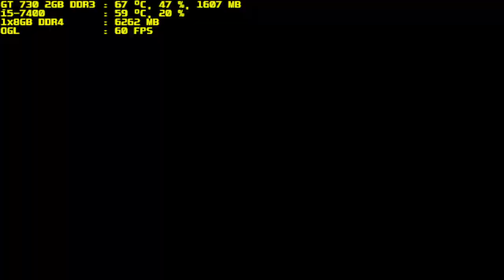mugen 1.1 purple arena golden angel vs g patchouli